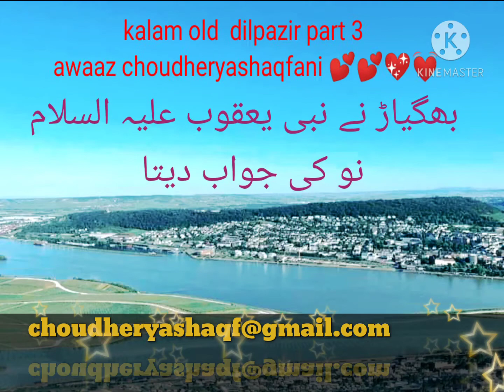dilpazir part (3). 6 july 2021